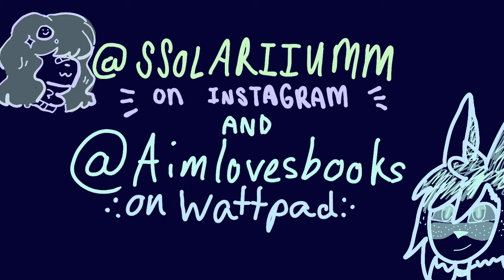close up meme (collab)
Me and my best friend of all time completed this in under 12hrs

It’s 8fps
I used FlipaClip
And it was a blast to animate